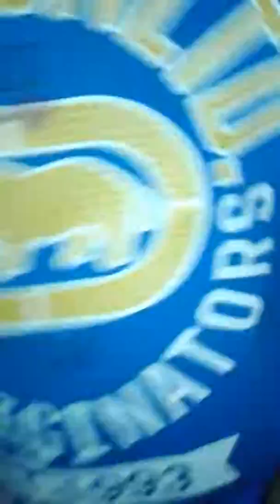Water Bottle Flips Punishment For Loser